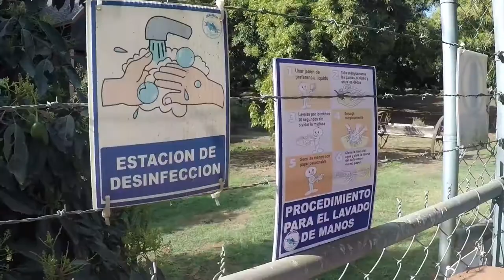Spot para redes Trucha Arcoiris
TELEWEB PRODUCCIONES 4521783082